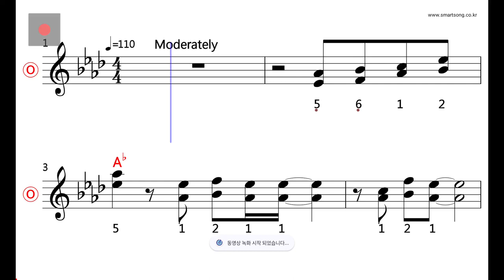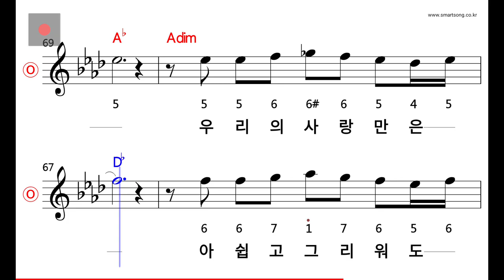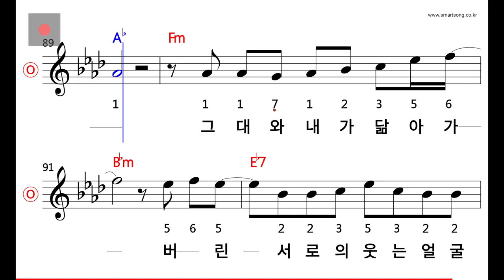박지현 - 그대가 웃으면 좋아 MR